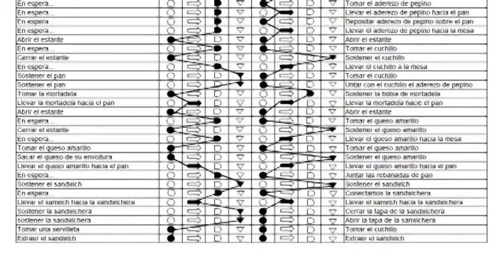Como hacer un sandwich en menos de 5 minutos